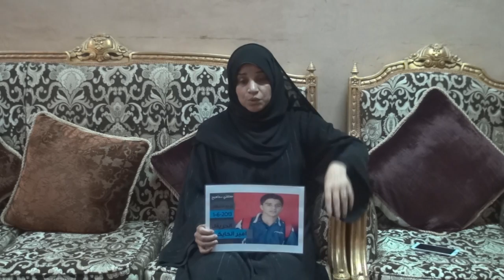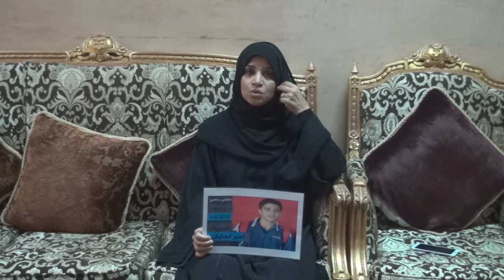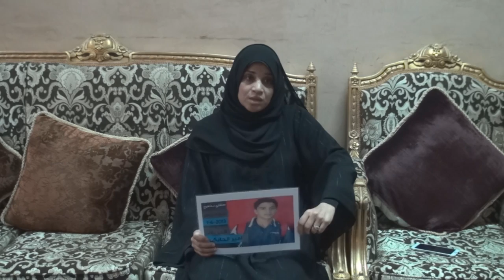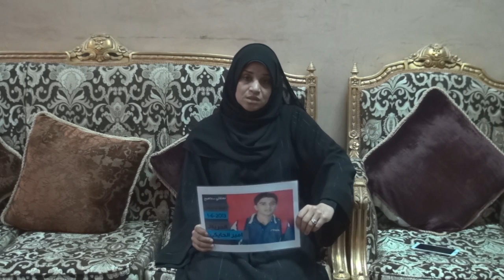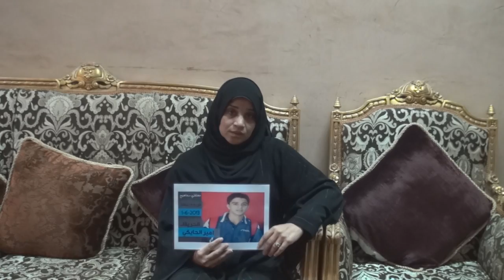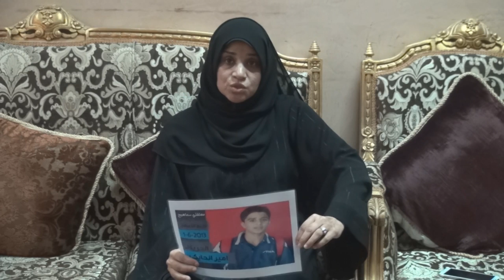يوم الأسير البحراني 24 يوليو - والدة الأسير أمير الحايكي